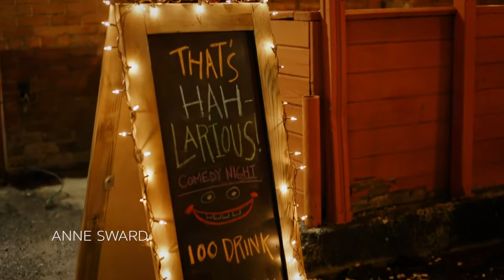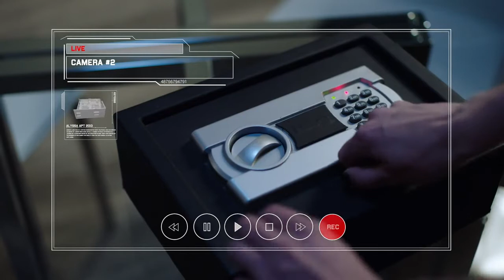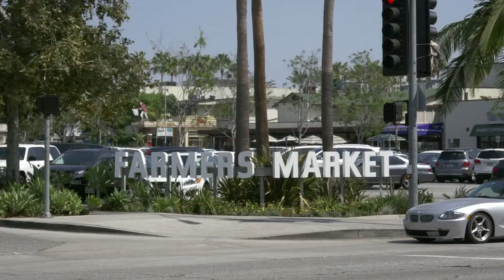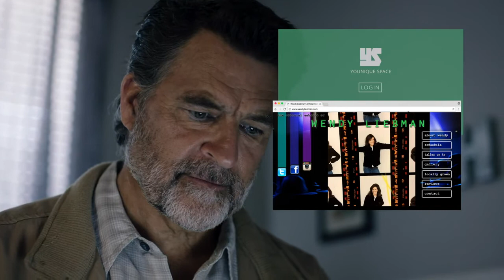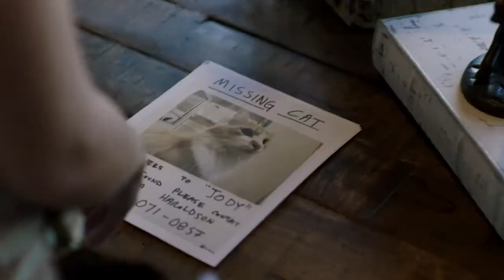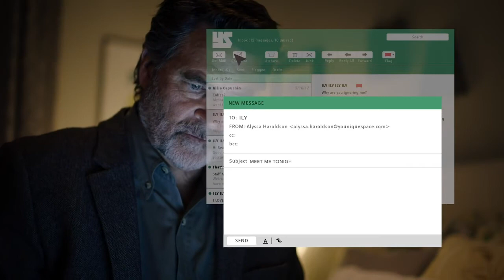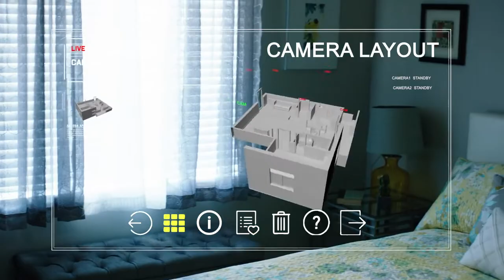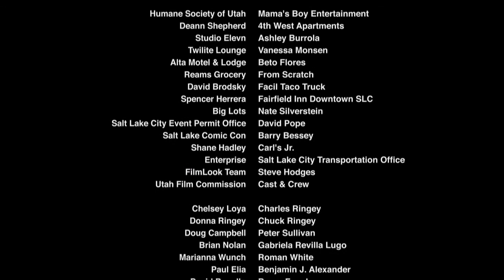The Landlord || Thriller || Tamil Daubing Movie 2017 FULL HD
Alyssa moves into a luxury apartment complex but is unaware she is being watched by her disturbed landlord, Robert, via hidden cameras. Robert will do anything to fill the void left by his ... See full summary »
Director: Daniel Ringey
Writer: Paul Yates
Stars: Ted McGinley, Molly McCook, Jack Turner | See full cast & crew »